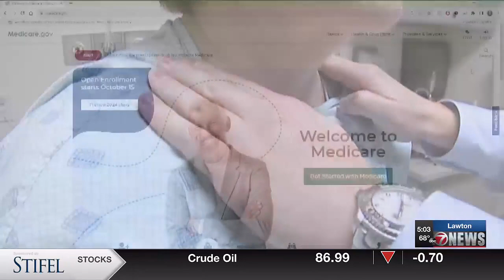Medicare Annual Enrollment Period underway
The Medicare Annual Enrollment Period (AEP) is currently underway.